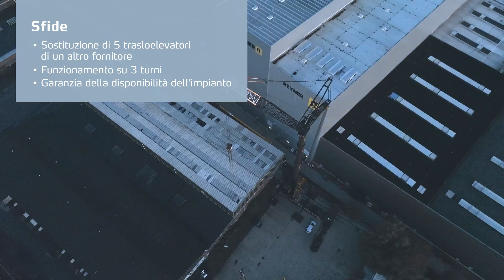Sostituzione trasloelevatori presso REYHER | Case Study Kardex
Presso REYHER, 5 nuovi trasloelevatori garantiscono la sicurezza delle forniture ai clienti. La sostituzione dei trasloelevatori, alti quasi 40 metri, del magazzino totalmente automatico è avvenuta, passo dopo passo, senza interrompere le attività. In tal modo sono stati ridotti al minimo i tempi di fermo, garantendo prestazioni eccellenti di consegna.

Suivez Kardex pour découvrir les dernières actualités relatives aux technologies d’entreposage et à l’intralogistique automatisée :